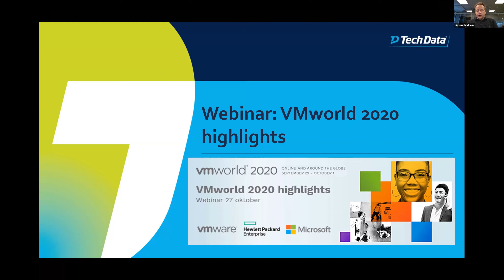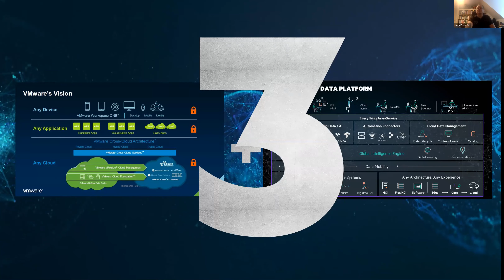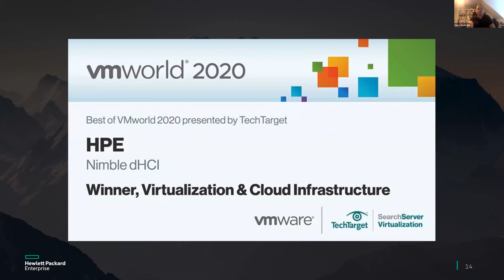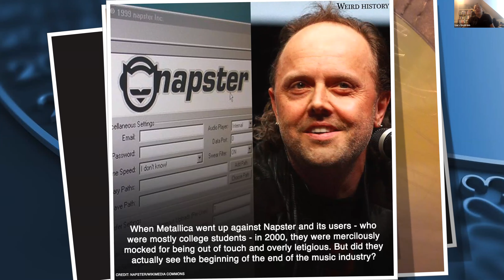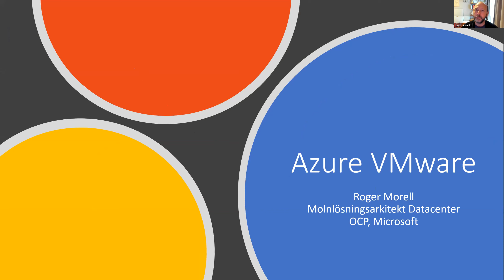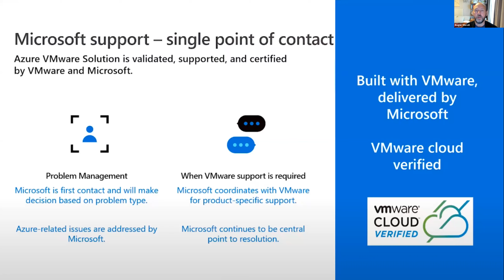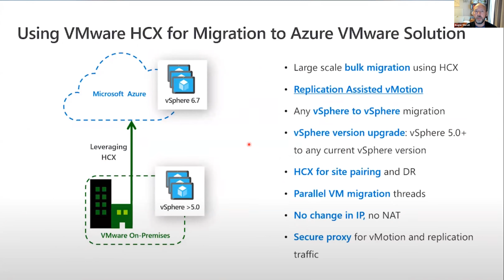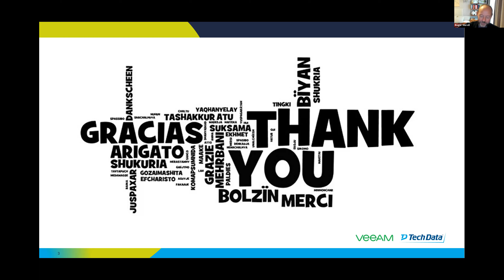Vmworld 2020 highlights med Tech Data, HPE och Microsoft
Webinarinspelning: VMworld 2020 bjöd på över 900 sessioner under 48 timmar, från både VMware och deras samarbetspartners. Tech Data ger dig höjdpunkterna från utvalda sponsorsessioner tillsammans med HPE och Microsoft.

HPE på VMworld2020: VMware och HPE, bättre och roligare tillsammans, 1+1=3!
Lars Enström, Solution Architect på Hewlett Packard Enterprise kommer berätta om vad HPE och VMware gör tillsammans inom HCI, VCF och VDI, samt inom området ”Betala utefter användandet av resurserna”. Med HPEs konsumtionsalternativ och AI/Machine går det att växa tillsammans och parera behov när de uppkommer. Ni får även en genomgång kring HPE’s lösning Nimble dHCI!

Microsoft på VMworld2020: Azure VMware Solution: Hur och varför?
Roger Morell, teknisk strateg för partners på Microsoft Sverige, ger er en genomgång av Azure VMware solution: från support, komponenter, uppsättning, hantering och nätverk, till migrering och integrering med övriga Azure, samt säkerhet och efterlevnad.